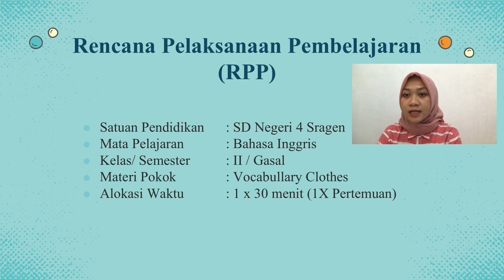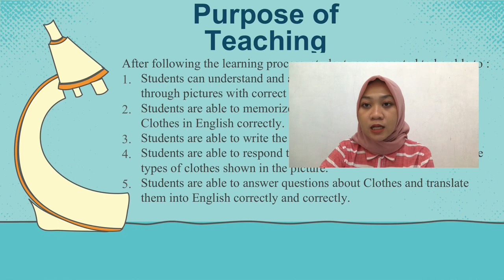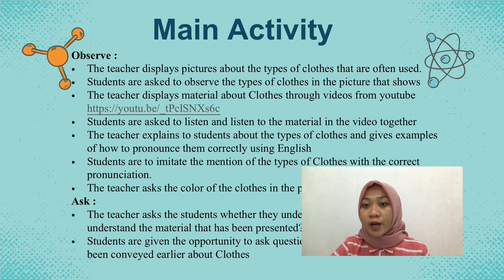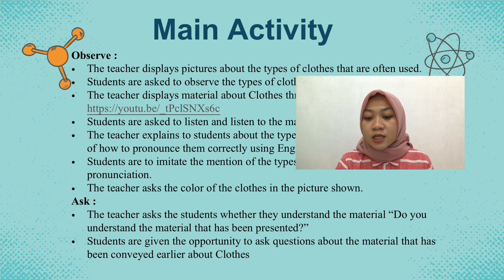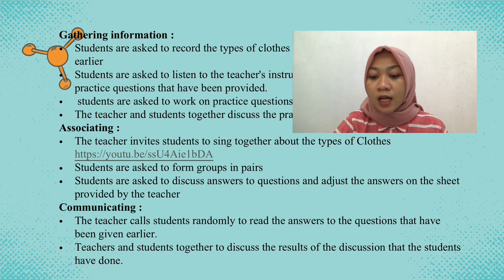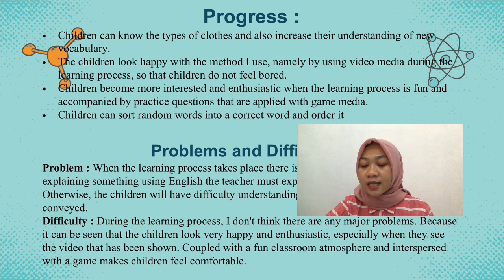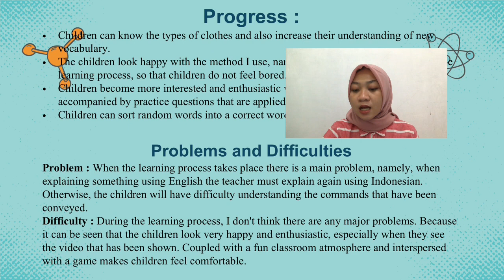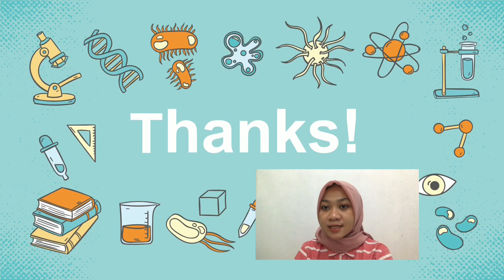Implementation of Lesson Plan and Progress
Materi about Vocabullary Clithes
By : Army Putri B
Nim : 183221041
Class : 7L